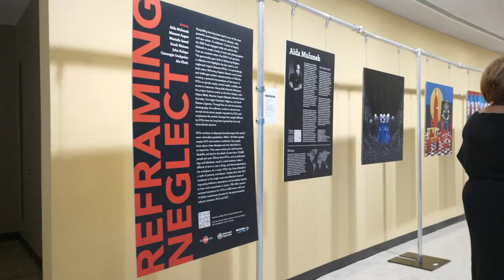Reframing Neglect - World NTD Day 2023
Yesterday, January 30th 2023, marked the fourth annual World NTD Day. We have come a long way since the United Nations officially dedicated this day to commemorate the progress made against neglected tropical diseases (NTDs). So far, 47 countries have eliminated at least one NTD and 600 million fewer people require treatment for NTDs than they did a decade ago.

To celebrate all that has been accomplished and to bring awareness to all that is left to achieve, the END Fund, WHO, and Reaching the Mile showcased a new photography exhibit, Reframing Neglect, by contemporary artist and activist Aïda Muluneh. Aïda worked with artists from six countries to build a collaborative body of work that promotes the cause and effects of NTDs, using art as a tool of shared human emotions. Her bold approach is helping to re-center the most important voices in our effort to end NTDs.